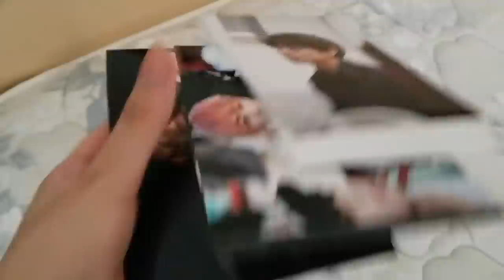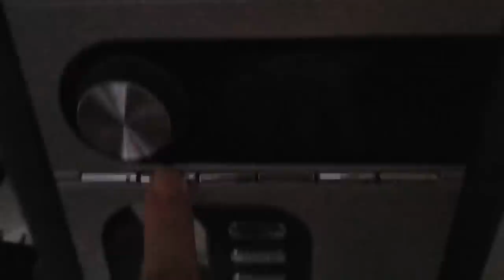when your friend is a kpop fan (but you aren't)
FANCYYY YOOOUUUUU

Nicole
United States